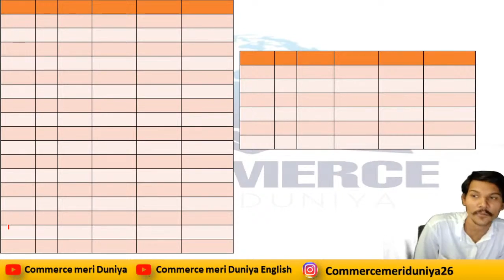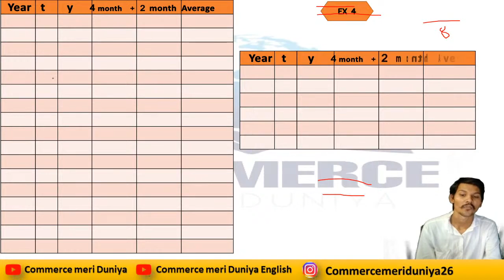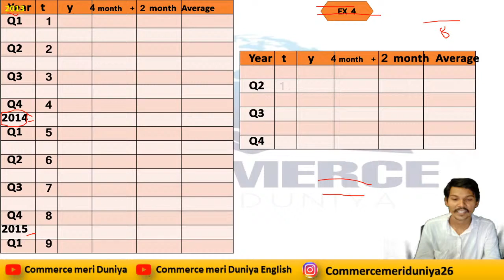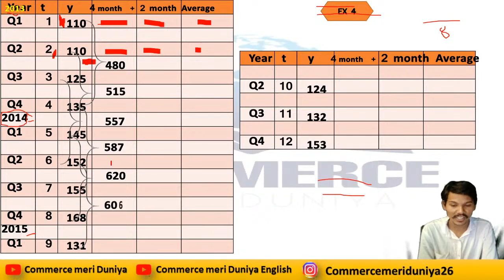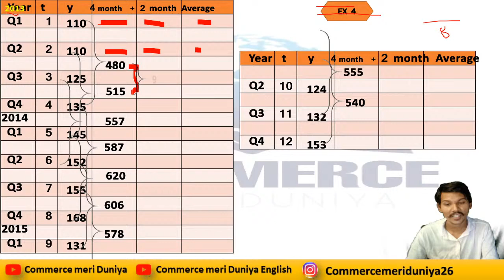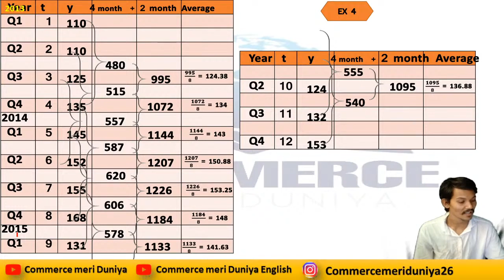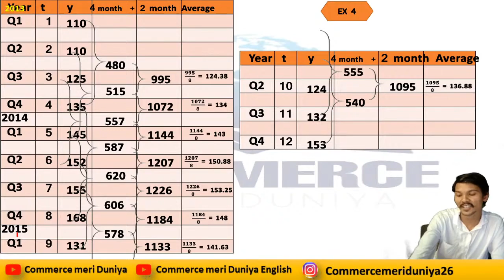Std 12 stat part 1 ch 4 Std 12 Stat Ch 4 Part 1 સામાયિક શ્રેણી Time Series Bcom , BBA ,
samayik shreni,
std 12 commerce stat ch - 4,
std 12 commerce stat part-1 ch 4,
std 12 samayik shreni,
std 12 commerce stat time series,
std 12 com stat ch 4,
stat ch -4,
part -1 ch 4,
12 ch 4 time series,
stat ch 4 time series,
stat part 1 ch 4,
std 12 com stat part 1 ch 4,
12 stat ch 4,
12 stat part 1 ch 4,
12 commerce stat imp,
std 12 commerce stat most imp qustitions,
std 12 commerce stat most imp qustitions 2020,
std 12 commerce stat most imp qustitions 2021Online class Start,
Upcoming BOard exam,
std 12 Account,
Std 12 Stat ,
Std 12 Economics,
Std 12 BA ,
Std 12 Spcc,
Std 12 Imp Topics,